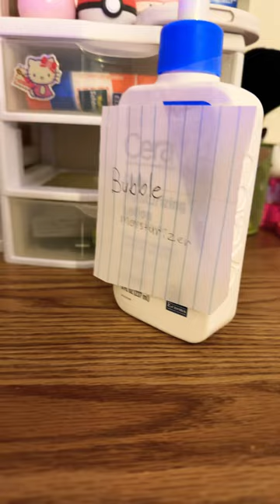skincare slumberparty bubble